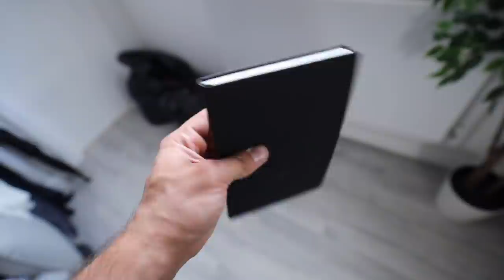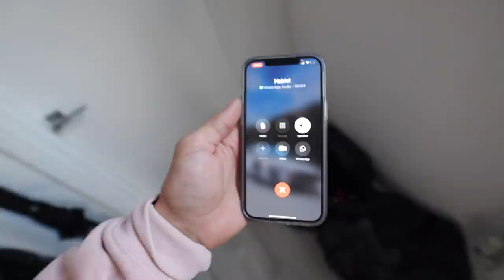MY FUTURE PLANS FOR COMPETING | REVEALING MY SHOW DAYS...